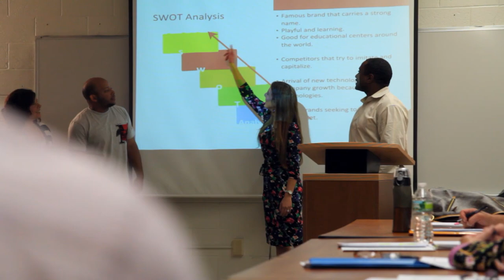Welcome to Albertus Magnus College